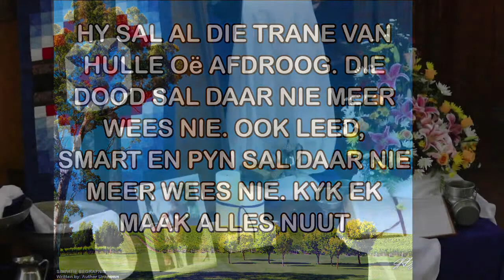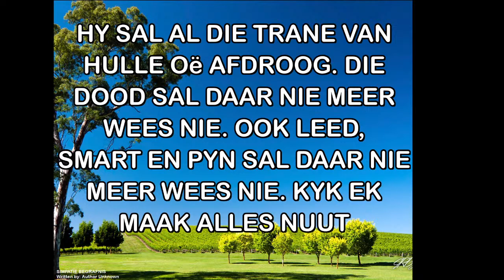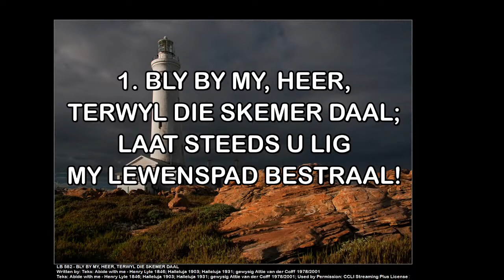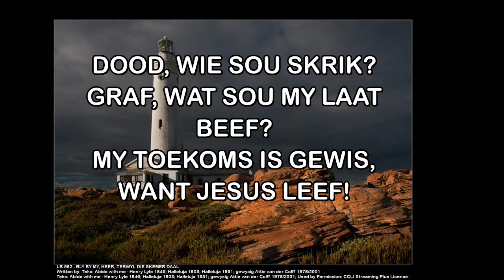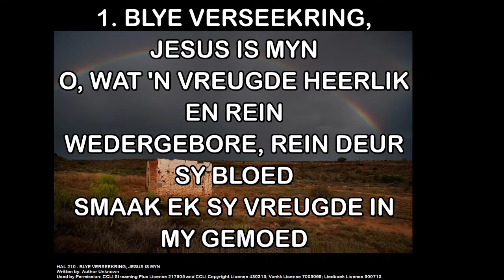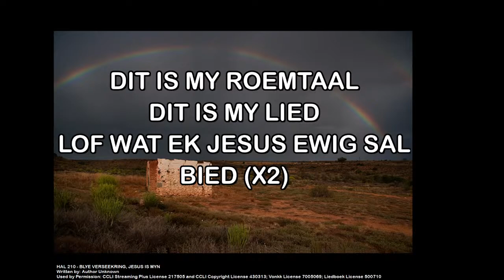Begrafnisdiens Jan Gouws 28 Desember 2022 om 11:00 - Ds Chris Olivier.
Begrafnisdiens Jan Gouws
Leraar: Ds Chris Olivier
Die Begrafnisdiens word gelei deur Ds Chris Olivier en word regstreeks uitgesaai vanuit die Kerkgebou van
NG Gemeente Drie Riviere-Oos
Used by Permission through our:
Liedboek License Number: 500710
MET DANK AAN:
Orreliste: Lizett Combrinck
Rekenaar & Streaming Klankopname: Martie Olivier
Kerk se klankopname: Francois Roux
Video opname:  Francois Roux